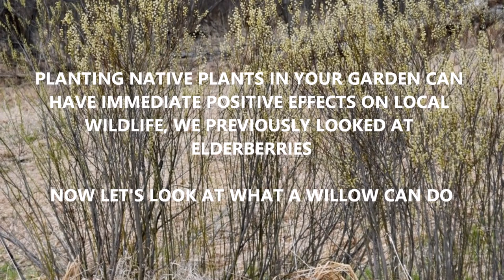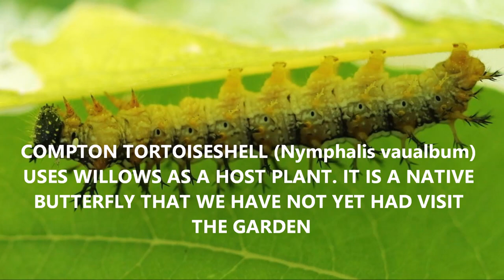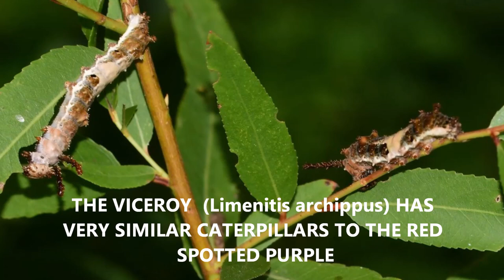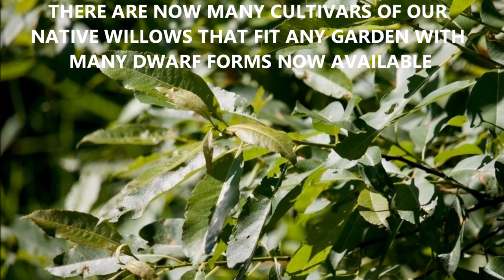PLANT THEM AND THEY WILL COME - 2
WE HAD PREVIOUSLY POSTED ABOUT ELDERBERRIES AND NOW WE WANT TO SHOW YOU THE VALUE OF ADDING WILLOWS TO YOUR GARDEN.